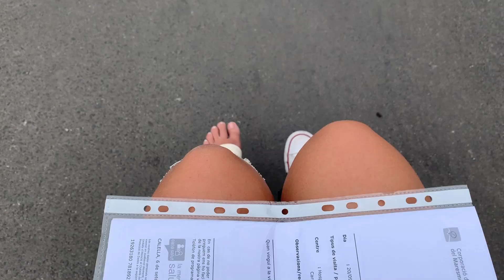¿Qué dicen los MÉDICOS😨?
En el vídeo de hoy, os venís con nosotras al médico para saber qué nos dicen de la pierna rota de cris.

Y para las personas nuevas que nos acabáis de descubrir..

¡Hola a todos! Somos Cristina y Marta, una pareja de Barcelona con una vida de lo más normal. Nuestra debilidad es nuestro bebé peludo Juanito, un pug de 6 añitos. Os invitamos a que forméis parte de este viaje con nosotras. ¡Nuestro primer objetivo es que os olvidéis un poco de todo y nos riamos un rato junt@s!

Aquí no hay etiquetas, ¡sé quien eres y quién quieras ser! Sé libre, este espacio es tan nuestro como vuestro.

¿Tienes un mal día? Ponte una de nuestras bromas que seguro que alguna carcajada te sacamos, además nos sumamos a los RETOS y CHALLENGE más top para ¡poneros a prueba! ¿Quieres saber más de nosotras? ¿Por qué? ¡Porque vamos a dar voz a un colectivo que aún sigue callado en muchas partes del  mundo! ¡Hagamos normal lo que algunos lo tachan de poco común!

Si os ha gustado este vídeo y queréis más VLOGS suscribiros a nuestro canal, darle LIKE y no olvidéis de compartirlo y dejarnos en los comentarios ¿qué os ha parecido? y todo lo que nos queráis decir, NOS ENCANTA LEEROS!

C O L A B O R A C I O N E S

LESEenLOVETV (+29K)